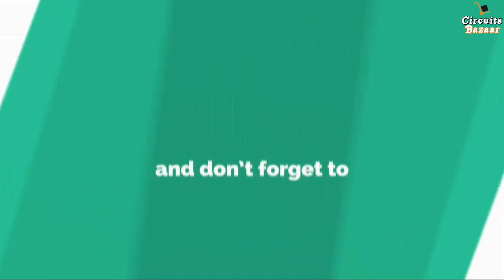Automatic Solar Tracker Using Arduino / servo motor [ with code and working ]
Circuits Bazaar provides basics and advance level learning of Electrical and Electronics Engineering through Projects and Tutorials. you can ask question about your problems, request for a video.